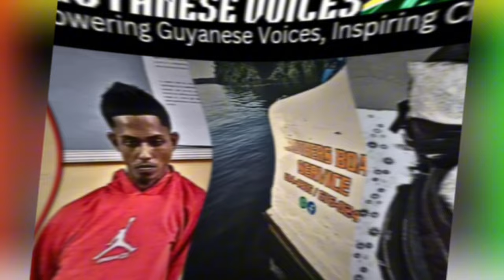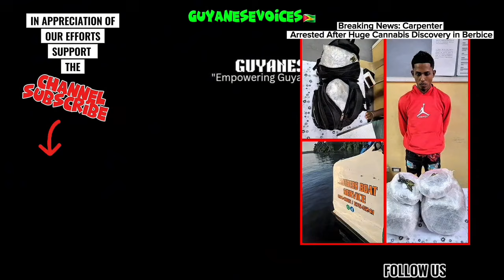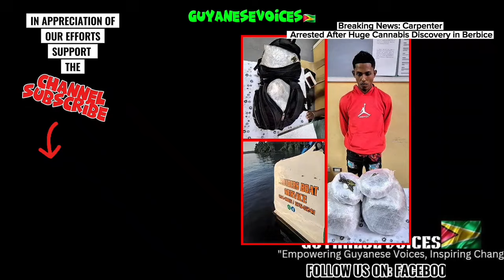CAUGHT|10 YEARS LATER ARREST MADE|$400,000 BAIL FOR GVN|CARPENTER CAUGHT WITH CANN@BIS IN BERBICE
BECOME A FAMILY MEMBER NOW🇬🇾

10 Years Later: Shocking Arrest in Levoy Taljit’s Disappearance"

After more than a decade of waiting for answers, the murder case of Guyana Energy Agency field manager Levoy Taljit has taken a stunning turn. The prime suspect, Ryvan Shervin Francis, who had eluded justice for years, is finally in custody. But what led to this breakthrough in a case that had gone cold since 2013?
Jamal Rollox's Legal Battle Begins: $400,000 Bail Granted in Firearm Case

On September 15th, 2024, 37-year-old Jamal Rollox, a miner from Georgetown, found himself in deep legal trouble. Arrested on charges of unlicensed possession of a firearm and ammunition, his story quickly escalated to the courts. But there's more to this case than meets the eye. What happens when a seemingly routine arrest turns into a courtroom drama?
Breaking News: Carpenter Arrested After Huge Cannabis Discovery in Berbice

"Breaking news out of Berbice—authorities make a major drug bust! A 23-year-old carpenter is behind bars after police uncovered a shocking amount of cannabis. Could this be part of a larger operation?"